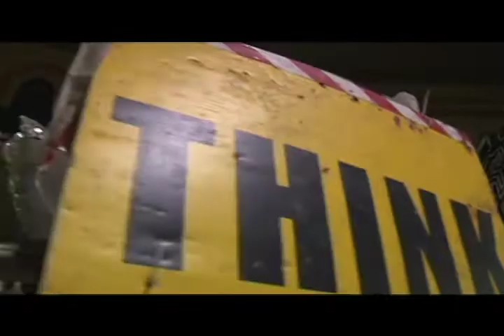TAA - Bedminster, Bristol (first rough edit for documentary pitch)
First rough edit taken from the Temporary Autonomous Art exhibit at the old bingo hall in Bedminster. 31st march & 1st april. have alot more to edit, but this was a quick vid i put together for my documentary presentation I done for uni on my genre research.
sadly never got to shoot on the final day as i was told it was closed down on the saturday, and also had my boom mic nabbed and lost my iphone on the friday to find out people was uploading pics onto my facebook so i was pretty f*@king pissed off to be fair and wasnt up for it!